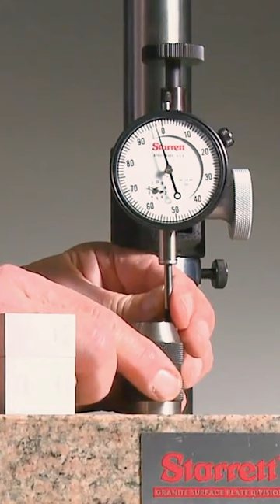Amazing dial indicator for inspecting parts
Starrett 25 Series AGD 2 Dial Indicators

The Starrett 25 Series Dial Indicator has a shockless, hardened steel gear train and jewel bearings, except where noted. It is furnished with a lug-on-center back. Antimagnetic mechanism is optional for all models. Special non-shock mechanism is available for all models except 25-109, 25-209 and 25-116.

Visit the link below to try it yourself…